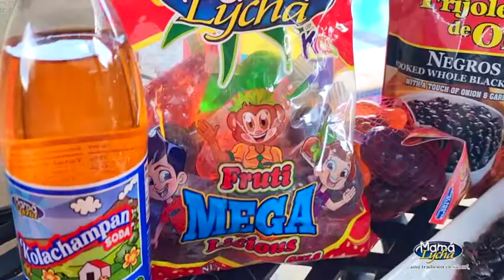Cómo hacer Chuletas de cerdo a la parrilla con mojo criollo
Las recetas de chuletas de cerdo son buenas para cualquier ocasión y los latinoamericanos sí que sabemos cómo aprovechar todo su sabor para hacer platos tradicionales que enamoran a todos. Aquí el verdadero secreto para darle un toque especial es usar el Mojo Mamá Lycha para marinar el cerdo desde un día antes. Nuestra recomendación es que acompañes este plato con las nuevas sodas de Mamá Lycha: Kolashampan, Banana Bang and Pinix Soda y que disfrutes una nueva experiencia de sabor.

Thin pork chop recipes are good for any occasion, such as a good BBQ, and we Latin Americans know how to take advantage of all its flavor to make traditional dishes that everyone will love. Our secret touch is the Mama Lycha Mojo to marinate the pork a day in advance. Our recommendation is to accompany this dish with Mamá Lycha's new sodas: Kolashampan, Banana Bang and Pinix Soda and enjoy a new flavor experience with this food ideas for BBQ.